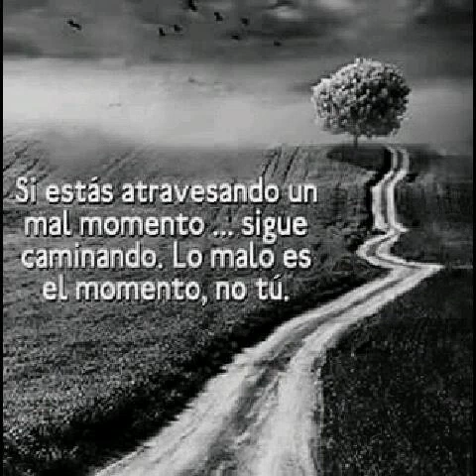Un cariño como tu